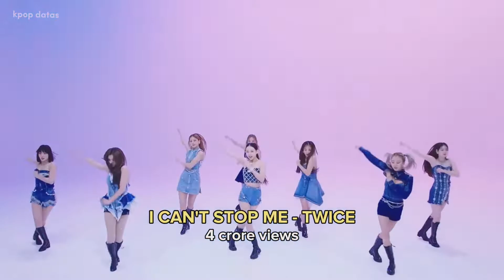Top 10 most viewed studio choom videos